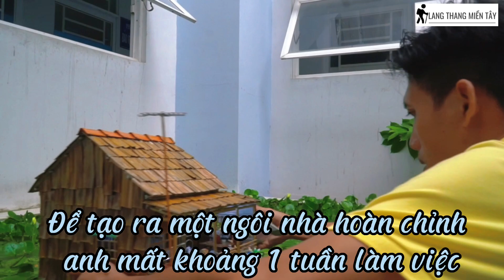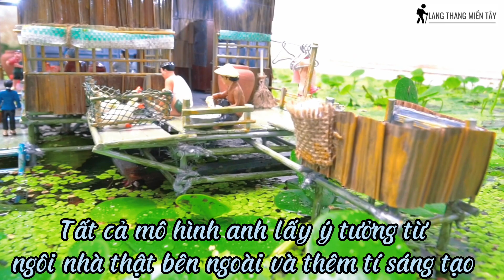Kiếm bộn tiền từ sản phẩm thủ công "nhà miền tây mini"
Hằng ngày ngoài việc bán tạp hóa ở bệnh viện Tri Tôn, An Giang mỗi khi rảnh anh Cường liền lấy vật liệu ra để thiết kế, lắp ráp thành mô hình nhà miền tây Nam Bộ mini.